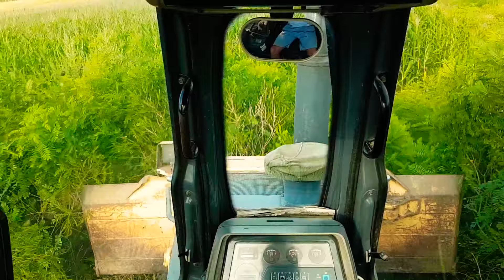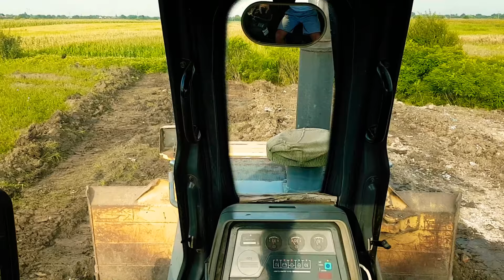Komatsu dozer d61px pushing dirt